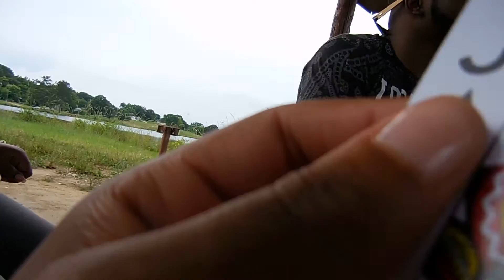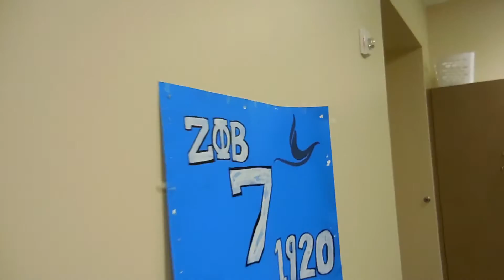Summer Vlog 2: Waffles, Beer, and Internships